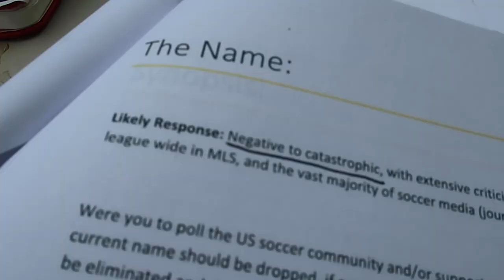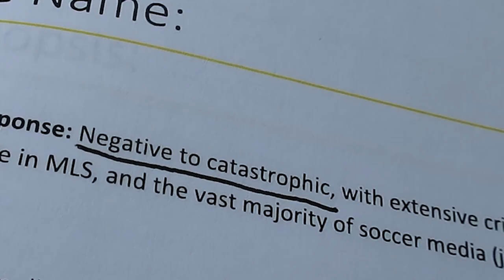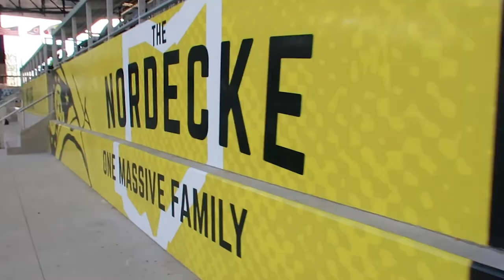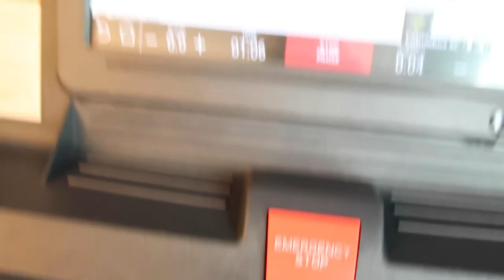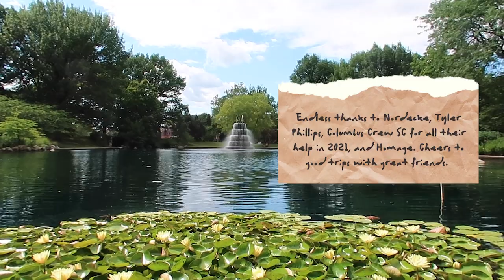First Match at BRAND NEW Lower.Com Field and Columbus Crew SC's Controversial Rebrand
Saw the Crew's first match at their new, downtown stadium in July 2021. Great to see how it all came together after my tour in the spring! Special thanks to Nordecke, Columbus Crew SC, Tyler Phillips, and cheers to my new friends, Eli Lesser and Jason Davis. Had a great time vlogging this one. :)